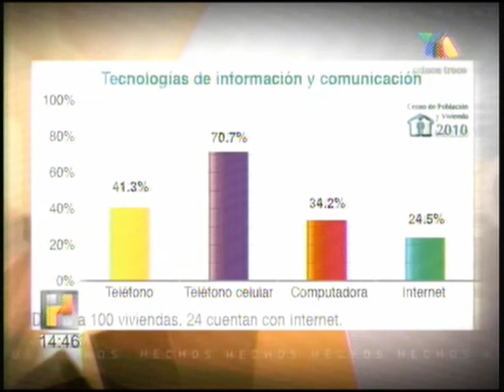Día Mundial de la Tecnología (Andrea Morales)